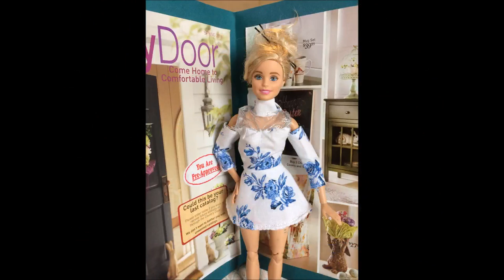CUTE BARBIE DOLL DRESS/ HOW TO MAKE DOLL CLOTHES TUTORIAL(OFF THE SHOULDERS)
Barbie doll dress. Today I am going to show you guys how to make a off the shoulders dress for barbie dolls. Doll clothes are very easy to make however it all depends on your skills.